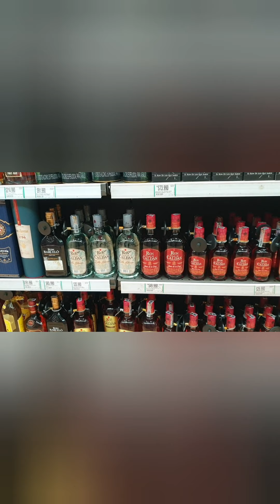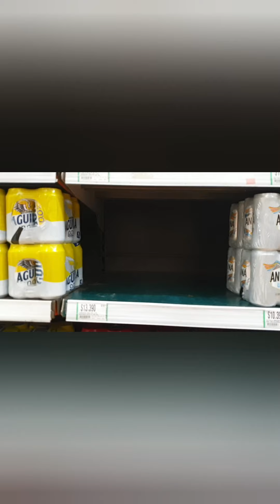Grocery Shopping at JUMBO- Medellin Colombia 🇨🇴 🇨🇴 🇨🇴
Jumbo is a large supermarket chain that also sells appliances, electronics, televisions, computers, clothes, home furnishings, kitchen items, and many other things.
Jumbo frequently has sales on groceries. Also, this chain frequently has sales on appliances, TVs and other electronics, which are similar to the sales at Exito. Also, if you are furnishing a place, make sure to check out the sales at both Jumbo and Exito.
Jumbo used to be named Carrefour in Colombia. France-based Carrefour sold all of its stores in Colombia to Chile-based Cencosud in 2012.

Cencosud initially founded Jumbo in 1976. And these hyper-marts started out only in Chile. But in 1982 the company expanded to Argentina. And in 2012 it expanded to Colombia with the acquisition of Carrefour.